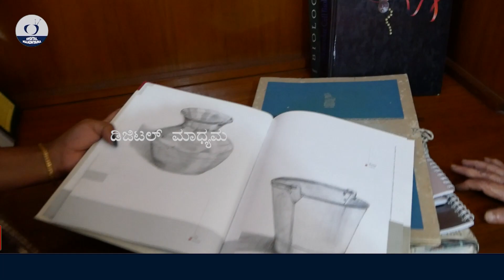ಮುಖ್ಯಮಂತ್ರಿ ನಿಜಲಿಂಗಪ್ಪನವರ ಮಗಳ ಮನೆ ಟೂರು |CM S. Nijalinappa Life Story-4| Digital Maadhyama| NandiniKL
𝐀𝐛𝐨𝐮𝐭 𝐔𝐬 / ನಮ್ಮ ಬಗ್ಗೆ

You To Can Join For Our Good Work
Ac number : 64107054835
Ifsc code : SBIN0040200
Branch : ADB branch , Hassan

KC Reddy, Kengal Hanumntaaih, kadidal manjappa, Ramakrisna hegade, Gundurav, D Devaraj urs, devegowda, kumaraswamy, siddaramayya, Basavaraj bommai, Yadiyurappa
mukyamantri baduku, mukyakantri jivana charitre, mukyamantri film, mukyamantri rare photos, CM Life story. karnataka Chief Minister Life story,  karnataka Chief Minister list,  karnataka Chief Minister famiy,   karnataka Chief Minister Home,  karnataka Chief Minister  samadhi,  karnataka Chief Minister assets and bungalow,  karnataka Chief Minister election,  karnataka Chief Minister rajakiya baduku,  karnataka Chief Minister political story.  karnataka Chief Minister information kannada,  karnataka Chief Minister biography,  karnataka Chief Minister speaks,  karnataka Chief Minister photos collection,  karnataka Chief Minister cremation

   s nijalingappa medical college bagalkot campus, nijalingappa medical college, bagalkot review, s
nijalingappa international school, s nijalingappa speech, s nijalingappa native place , s nijalingappa birth
place , s nijalingappa thoughts , s nijalingappa kpcc , s nijalingappa chitradurga , s nijalingappa sons , s
nijalingappa daughter , s nijalingappa grandsons , s nijalingappa chief minister of Karnataka , s
nijalingappa kle society, s nijalingappa history , s nijalingappa political carrier , snijalingappa native chitradurga , s nijalingappadeath place , history of s nijalingappa, s nijalingappa chief
minister of karanataka state